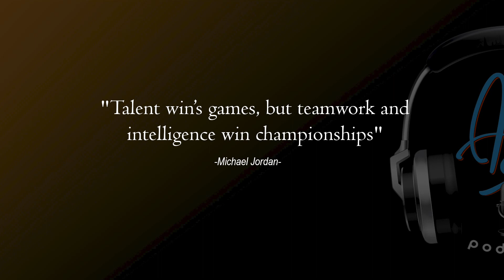INSPEKTUR BUKAN POLISINYA APARATUR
Kembali lagi di AJIB (ASN Jabar Ikut Bicara) Episode 80 🤩👏🏻
Sampurasun Akang Tetehh 🙏🙏

Kali ini studio kedatangan pengawasnya ASN! Serem engga? Serem engga? Engga padahal mah...

Kita mengenal image lain inspektorat yu Akang Teteh lewat ceritanya Inspektur Ibu Dr. Eni Rohyani, SH., M.Hum. Sebenarnya mereka itu pelindung pemprov Jabar. Soalnya tugas inspektorat itu melakukan pembinaan dan pengawasan penyelenggaraan pemerintahan daerah. Jadi mereka itu tugas utamanya melakukan pembinaan.

Karena jasa inspektorat juga, pemprov Jabar telah berhasil mendapatkan opini WTP (Wajar Tanpa Pengecualian) sebanyak 11 kali sampai dengan pemeriksaan keuangan tahun 2021. Wow Hebat kaaan

Seperti apa pengalaman seru Bu Eni selama menjadi inspektur di Pemprov Jabar? Yuk tonton sampai habis penjelasan Bu Eni tentang inspektorat!